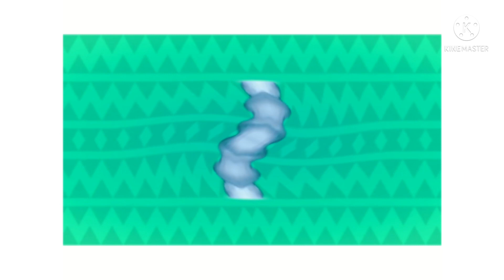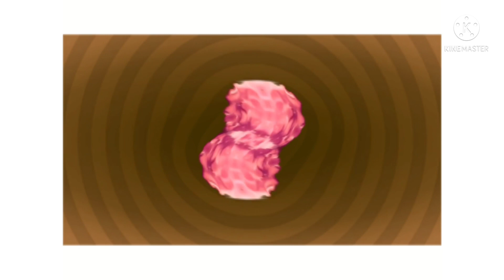talking abc French song g major 41